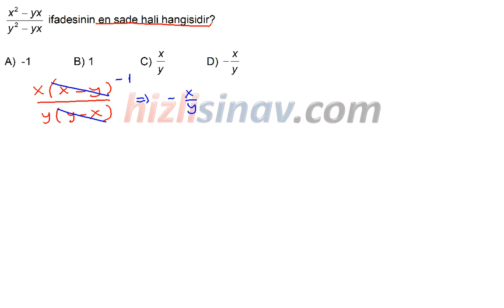HızlıSınav Soru Çözüm Videosu (Soru Kodu:23493)